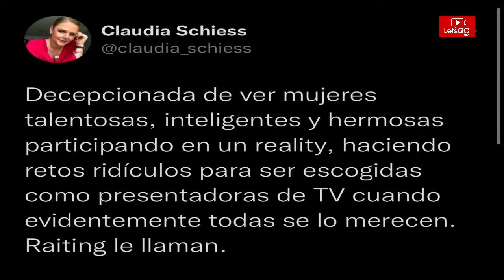CLAUDIA SCHIESS molesta porque no la llamaron al REALITY de EN CONTACTO ?